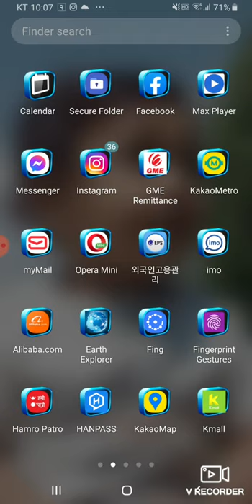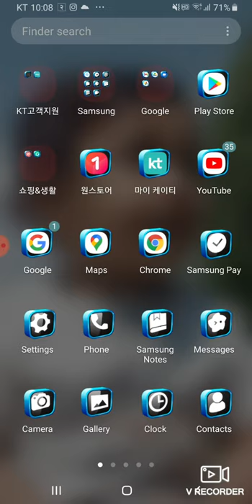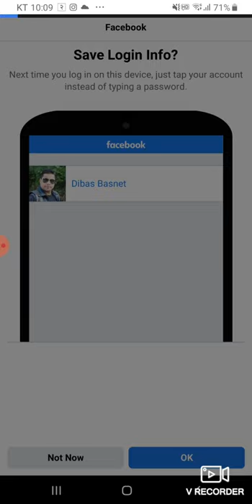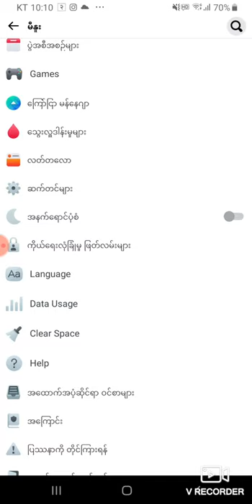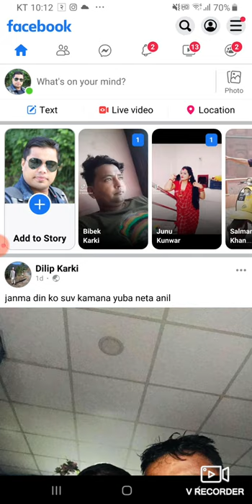How to lock facebook profile? lock Facebook profile In Nepal? make safe your facebook account..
Facebook Profile lock technique 100% work in any country